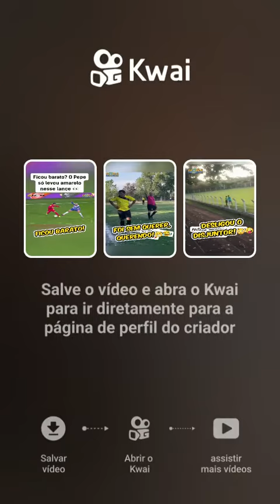novo estádio do River.